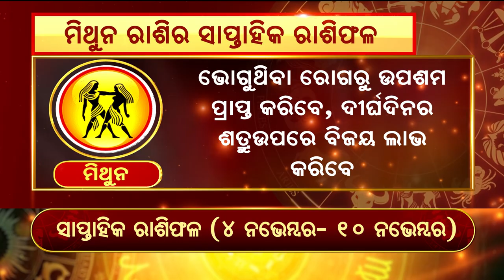Bhagya Bhabisyat | ମିଥୁନ : ଦୂର ଯାତ୍ରା କରନ୍ତୁ ନାହିଁ ।